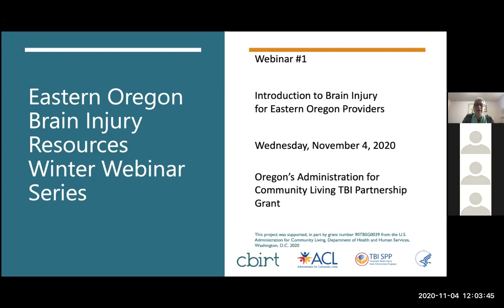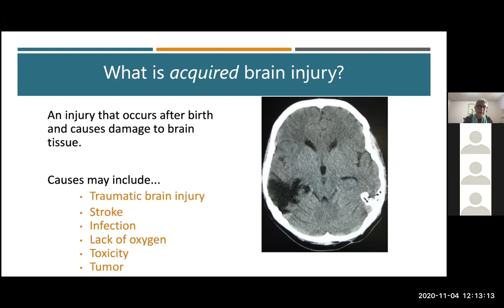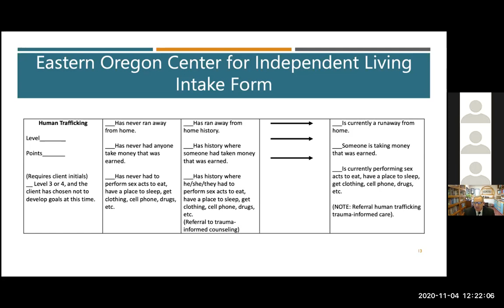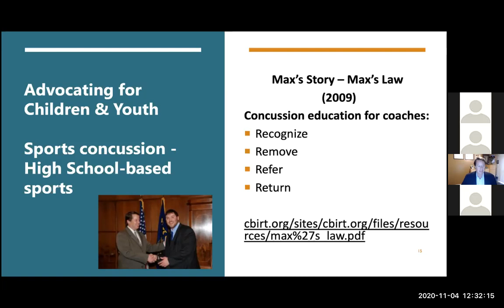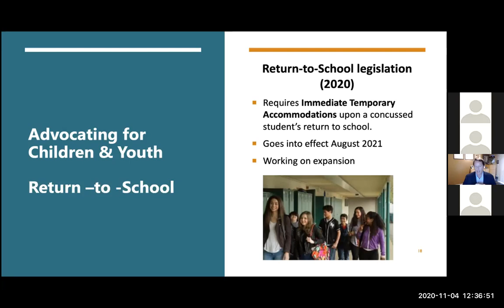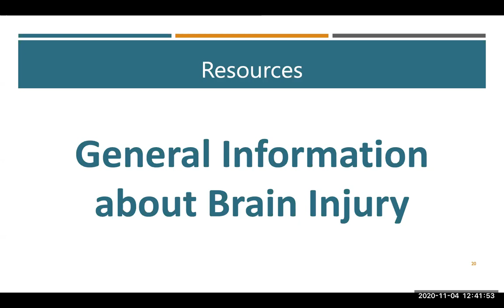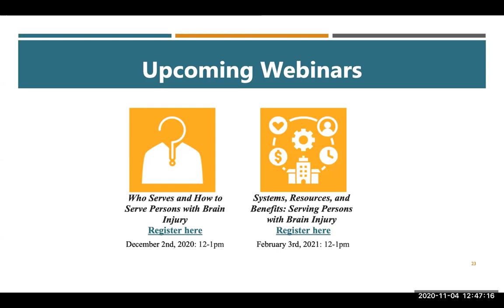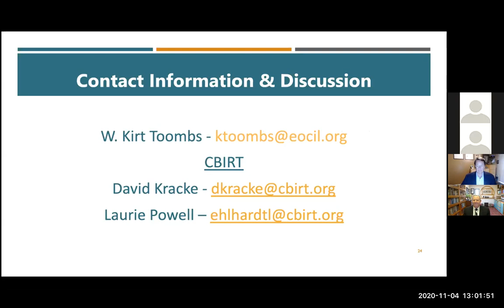Introduction to Brain Injury for Eastern Oregon Providers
Introduction to Brain Injury for Eastern Oregon Providers with presentations by Laurie Powell, W. Kirt Toombs, and David Kracke

If you view this webinar, please take a minute to complete the evaluation survey

Upcoming webinars in the Eastern Oregon Brain Injury Resources Winter Webinar Series:
Who Serves and How to Serve Persons with Brain Injury
December 2nd, 2020: 12-1pm

Systems, Resources, and Benefits: Serving Persons with Brain Injury
February 3rd, 2021: 12-1pm

This webinar was supported by the Administration on Community Living TBI State Partnership Grant  # 90TBSG0039